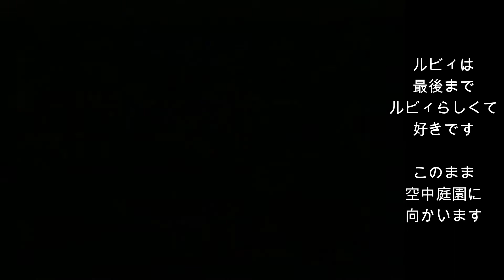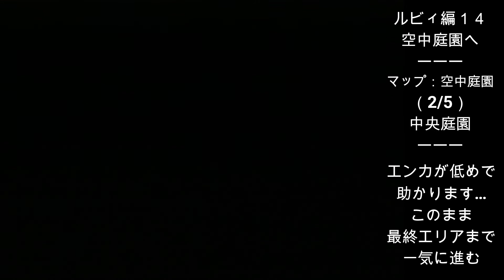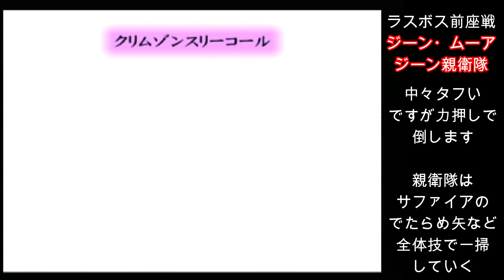【プレイ動画】最後の最後まで英雄をdisるルビィが超絶好きです（＃１４２）【アンリミテッドサガ】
正体を知らないにしてもこの言動は草
でもルビィらしくて好っっっっっっき(*´Д｀)！

ルビィ編１４｜空中庭園へ
マップ｜空中庭園